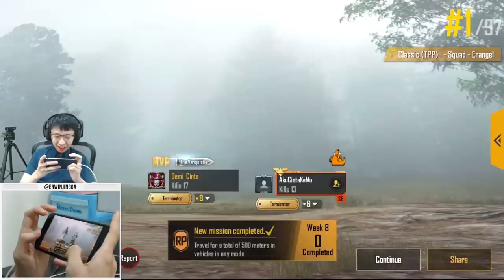DUO BARBAR REBUTAN KILL SAMPE MENIT AKHIR!! | PUBG MOBILE